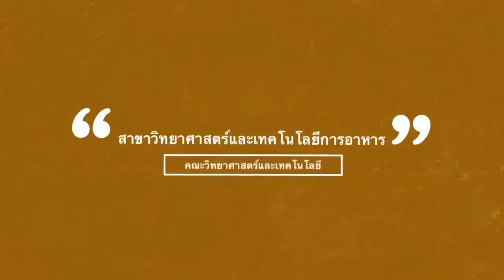คาราเมลท๊อฟฟี่ # Food ScienceTech UTCC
สาขาวิชาวิทยาศาสตร์และเทคโนโลยีการอาหาร
คณะวิทยาศาสตร์และเทคโนโลยี มหาวิทยาลัยหอการค้าไทย
Food Science and Technology, UTCC